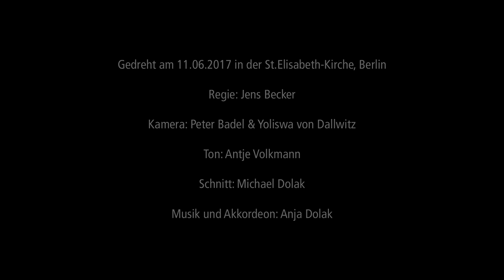Dreharbeiten für den Dokumentarfilm "Jahresringe" von Jens Becker, Musik und Akkordeon: Anja Dolak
Akkordeonmusik von Anja Dolak für den Dokumentarfilm "Jahresringe" von Jens Becker